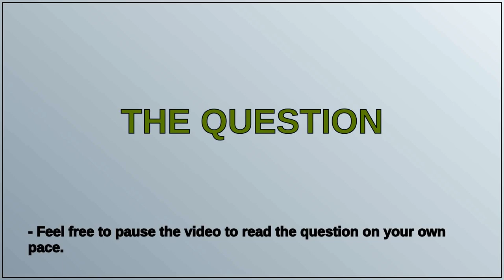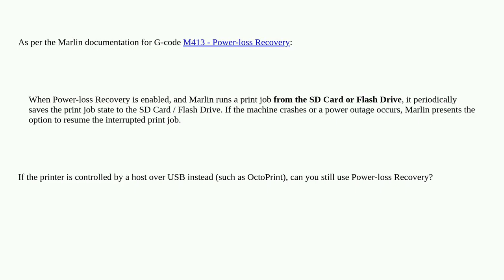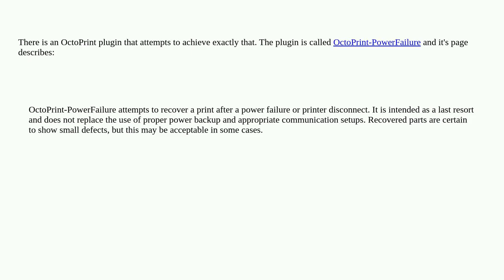3dprinting: Can you use Power-loss Recovery when printing from OctoPrint?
Can you use Power-loss Recovery when printing from OctoPrint?

A special thanks goes out to the community

  power-loss-recovery marlin octoprint